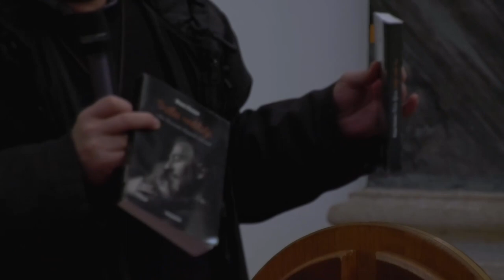Don Mihovil Kurkut // Duhovna obnova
Duhovna obnova za roditelje provopričesnika.

Održano: ‎18. ‎prosinca ‎2021.
Župa Uznesenja Blažene Djevice Marije - Kaštel Lukšić

Video & audio: Krešimir Milas